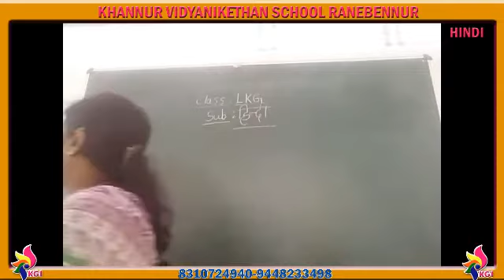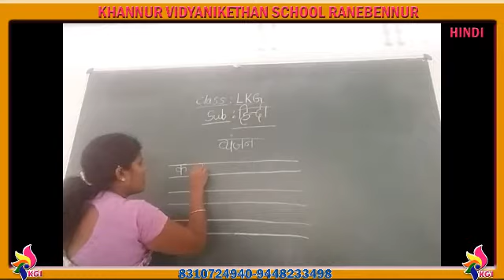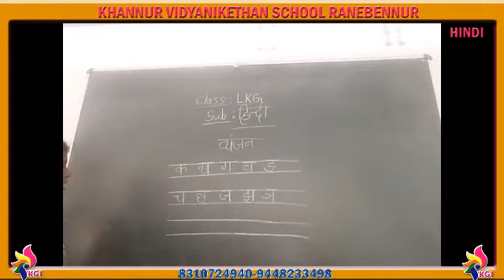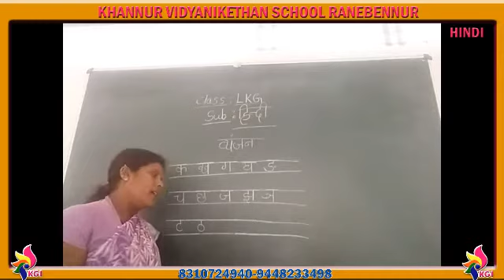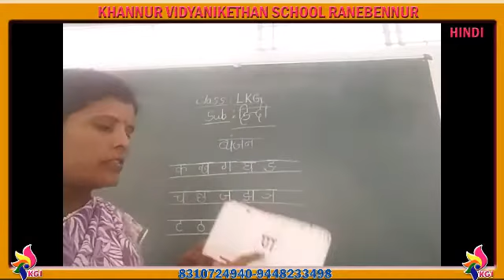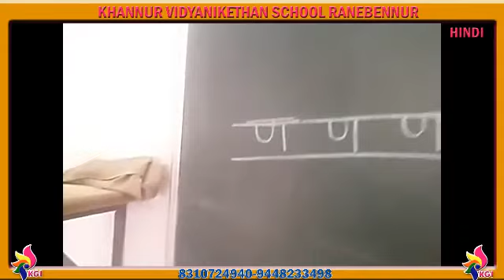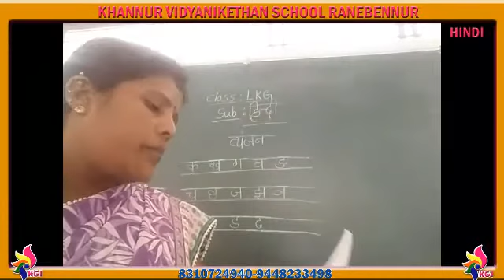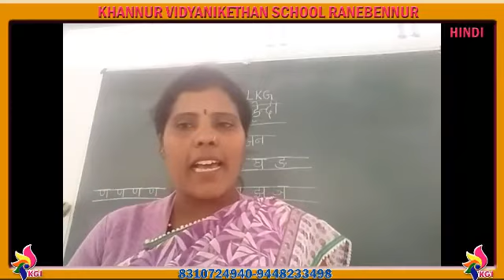LKG - Hindi - 'Na' Akshar - 29-12-2020